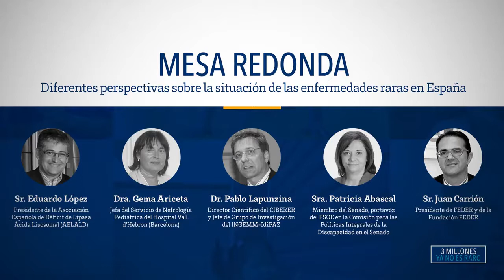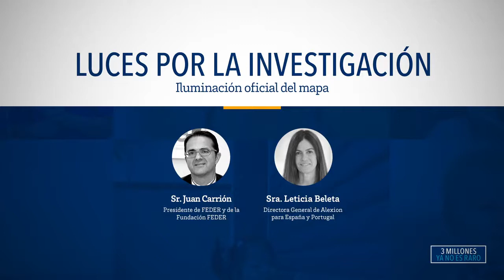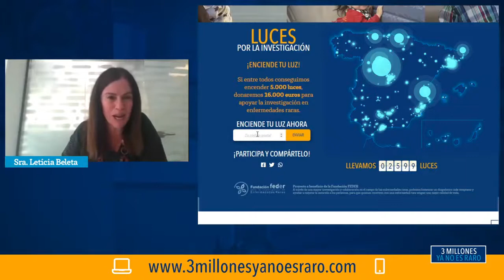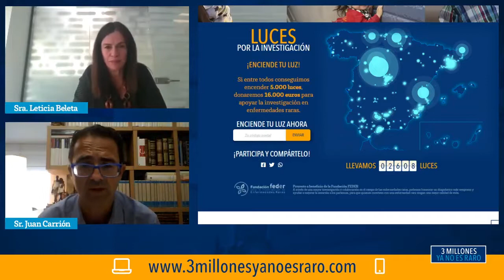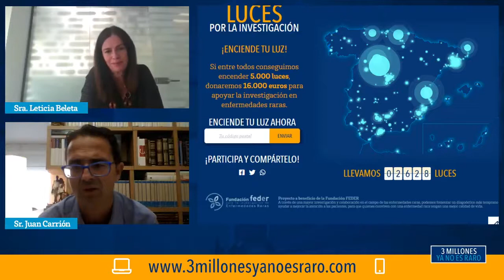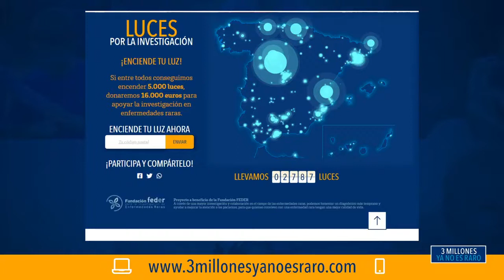3 millones ya no es raro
¿Sabías que en España alrededor de 3 millones de personas padecen una enfermedad rara? Con este motivo, Alexion celebró un evento el 1 de marzo, coincidiendo que el día anterior había sido el Día Mundial de Enfermedades Raras, para presentar su nueva campaña "3 millones ya no es raro". Una iniciativa cuyo objetivo ha sido desde un inicio dar visibilidad a este tipo de enfermedades y fomentar su investigación. El evento, moderado por la célebre periodista Isabel Gemio, contó con la participación de profesionales de gran renombre –como Juan Carrión,presidente de FEDER, Eduardo López, Presidente de la Asociación Española de Déficit de Lipasa Ácida Lisosomal (AELALD), la Dra. Gema Ariceta, Jefa del Servicio de Nefrología Pediátrica del Hospital Vall d'Hebron, el Dr. Pablo Lapunzina, Director Científico del CIBERER, y Patricia Abascal, Miembro del Senado y portavoz del PSOE en la Comisión para las Políticas Integrales de la Discapacidad–además de contar también con la participación de la directora general de Alexion para España y Portugal, Leticia Beleta. En el evento, se presentó también la acción “Luces por la investigación”, un mapa de España donde todo aquel que quiera puede iluminar conuna luz su ubicación y así aportar su granito de arena a la visibilización de las enfermedades raras.

Did you know that in Spain around 3 million people suffer from a rare disease? Alexion held an event on March 1, coinciding with the previous day being World Rare Disease Day, to present "3 million is no longer rare" - an initiative to give visibility to rare diseases and to promote research into them. The event, moderated by the famous journalist Isabel Gemio, was attended by renowned professionals, such as Juan Carrión, President of FEDER, Eduardo López, President of the Spanish Association of Lysosomal Acid Lipase Deficiency (AELALD), Dr. Gema Ariceta, Head of the Pediatric Nephrology Service of the Vall d'Hebron Hospital, Dr. Pablo Lapunzina, Director of the CIBERER, and Patricia Abascal, Member of the Senate and PSOE spokesperson in the Commission for Integral Disability Policies, in addition to the participation of the general director of Alexion for Spain and Portugal, Leticia Beleta. The event included the presentation of "Lights for research", a map of Spain where anyone who wants can illuminate their location with a light and thus contribute to the visibility of rare diseases.